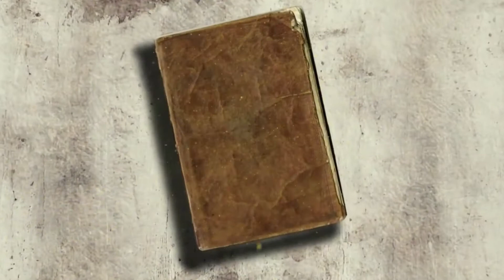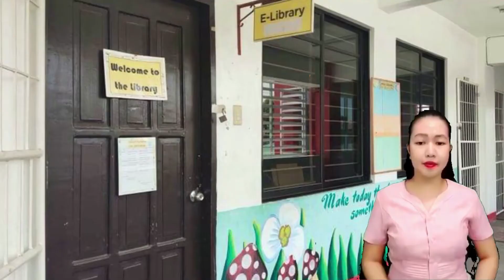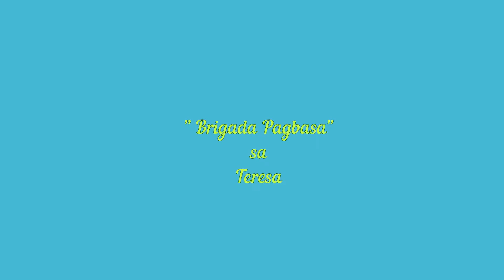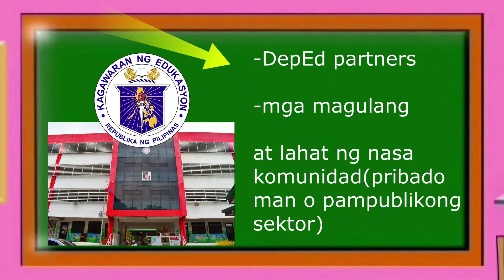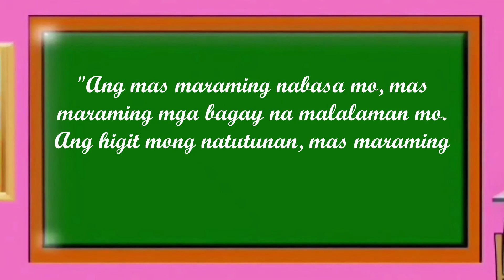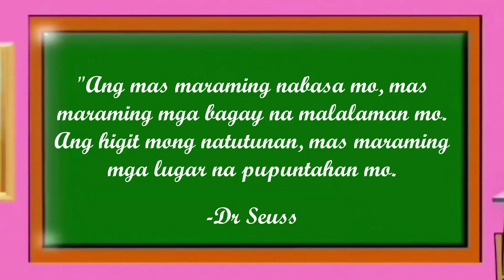ANO BA ANG BRIGADA PAGBASA?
Credits to all the original owner of the clips used in this video.